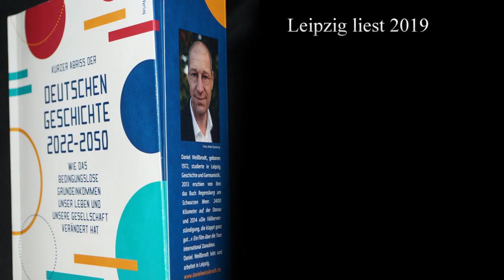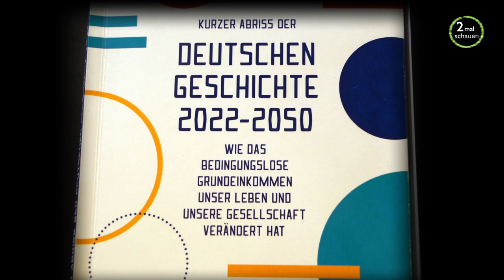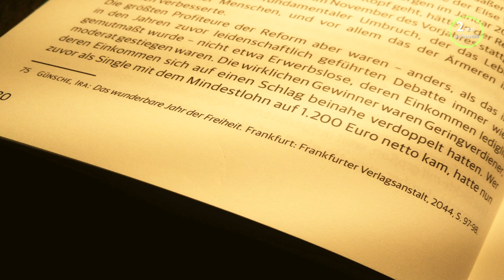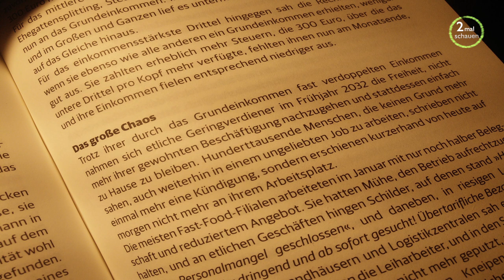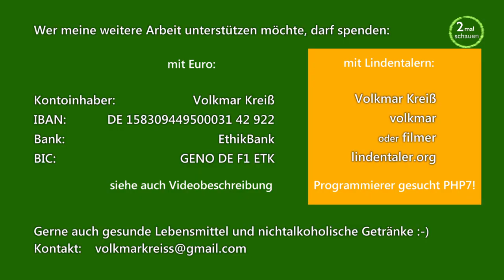Wie das bedingungslose Grundeinkommen unser Leben und unsere Gesellschaft verändert hat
Ausschnitt einer Veranstaltung im Rahmen von 'Leipzig liest' während der Leipziger Buchmesse. Daniel Weißbrodt stellte sein neuestes Buch vor: 'Kurzer Abriss der deutschen Geschichte 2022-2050'.

Vor zwei Jahrzehnten, am 1. Januar 2032, hat in Deutschland mit der Einführung des bedingungslosen Grundeinkommens die bedeutendste Erneuerung des Sozialstaats seit 150 Jahren ihren Anfang genommen.

Der Kurze Abriss der deutschen Geschichte 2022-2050 bietet nun erstmals in einer Gesamtdarstellung einen anschaulichen und lebendigen Überblick über die dramatischen Jahre des Umbruchs.

Ausgehend von den zwanziger Jahren, dem Jahrzehnt der Katastrophen, und den 28er Unruhen über die Einführung des bedingungslosen Grundeinkommens im Jahr 2032, das als »das wunderbare Jahr der Freiheit« in unser kollektives Gedächtnis Eingang gefunden hat, werden die ereignisreichen Jahrzehnte und der ökonomische, der ökologische und der kulturelle Wandel, der unser Leben und unser Land seitdem grundlegend und tiefgreifend verändert hat, hier zum ersten Mal detailliert analysiert und beschrieben.

»Natürlich können wir auch weitermachen wie bisher. Dann sterben wir in zweihundert Jahren aus, und damit uns nicht langweilig wird bis dahin, versauen wir unsere Umwelt, rotten neunzig Prozent aller Tier- und Pflanzenarten aus, werden depressiv und paranoid und schlagen uns gegenseitig die Schädel ein. Ich weiß ja nicht, wie Sie das sehen, aber ich persönlich hielte das nur für die zweitbeste Idee.«

Ulrich Otters, Kabarettist